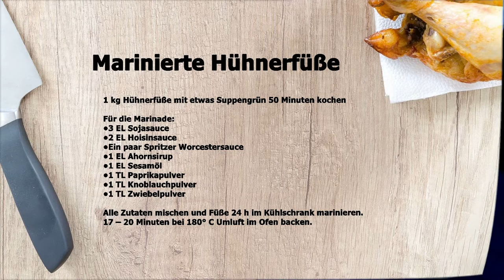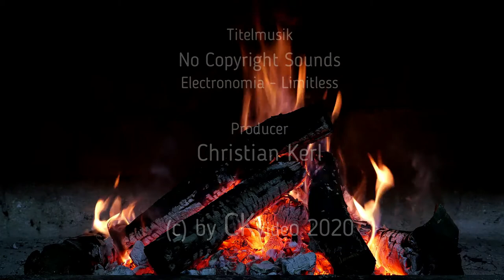🍴Nok's Kochstudio🍴 Vlog #14 🌶 Marinierte Hühnerfüße🌶 😋 Thaiküche 😋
Nok kocht leckere thailändische marinierte im Ofen gebackene Hühnerfüße.
Eine leckere knusprige Knabber- und Snackidee für Leute die gern Knochen abknabbern.
Bekommt Ihr tiefgefroren im Asiaschop.